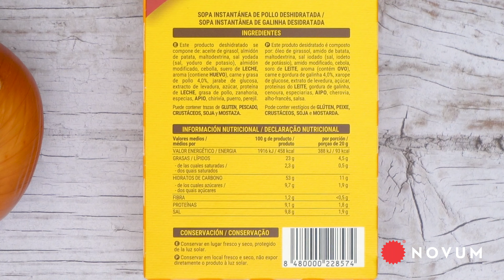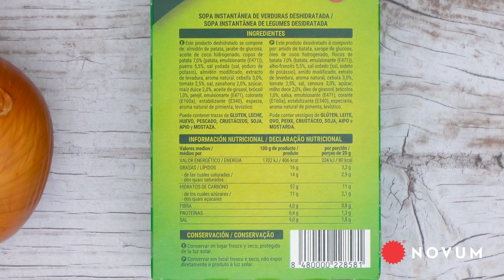Sopa instantánea verdura y pollo - Mercadona | NOVUM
Sopas instantáneas de Mercadona en 4 minutos

0:06 Pollo
1:00 Verduras

0:25 👨‍🍳 Modo de preparación 👨‍🍳
1️⃣ Colocar el contenido de un sobre en una taza grande
2️⃣ Añadir 200 ml de agua hirviendo y mezclar bien
3️⃣ Dejar enfriar un minuto y listo para consumir

💶 1.20 €  📍 Mercadona